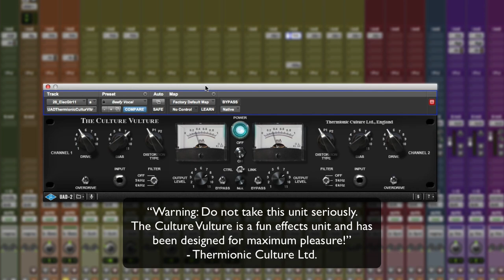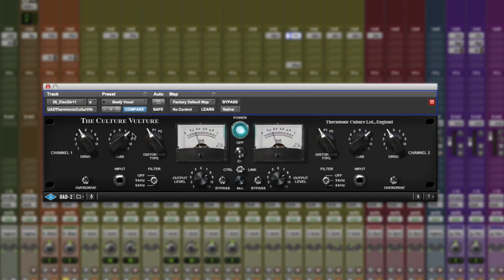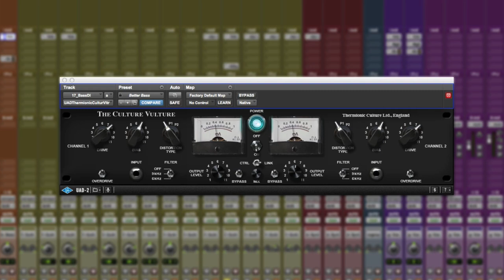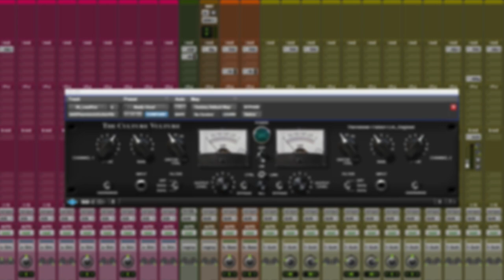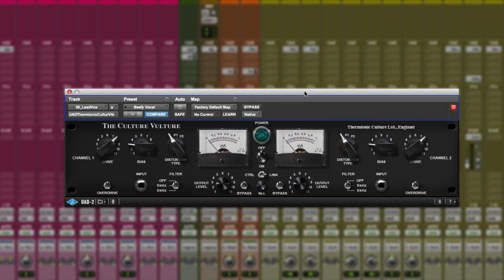UAD Thermionic Culture Vulture Review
Russ takes and look and listen to the latest addition to the Universal Audio UAD stable the British favourite Thermionic Culture Vulture.

He gives it a run on bass, guitar and vocals and shows the fun that can be had with this unique audio plug-in.